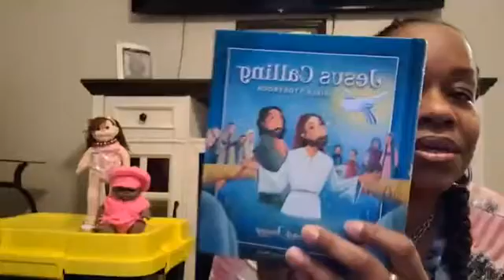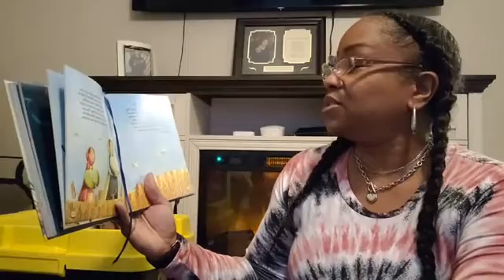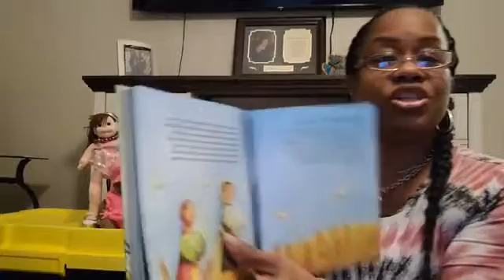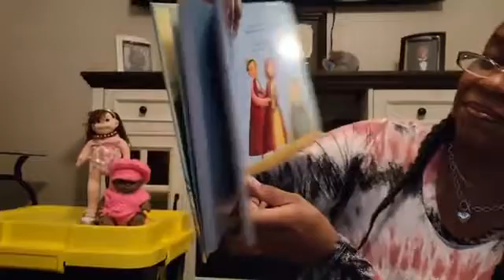Book Title: Jesus Calling, Bible Storybook, Ruth And Naomi